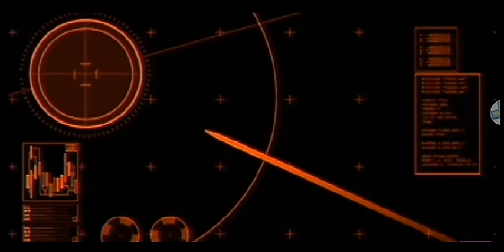juegos psp. 7th dragon, star ocean first, growlanser wayfarer of time, lunar silver star harmony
link de emulador ppsspp para juegos de PlayStation portátil

Link del juego 1

Link del juego 2

Link del juego 3

Link del juego 4

link de la app para descomprimir